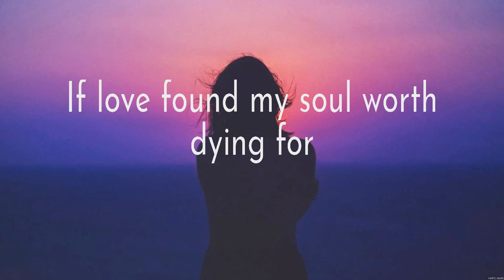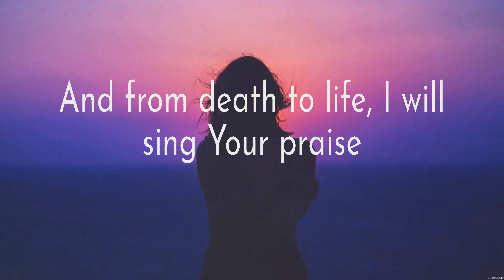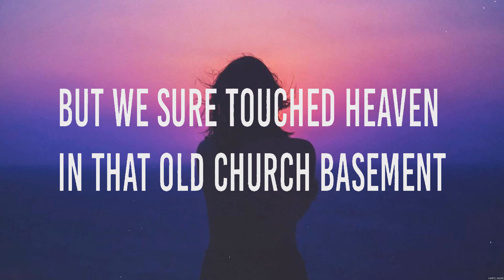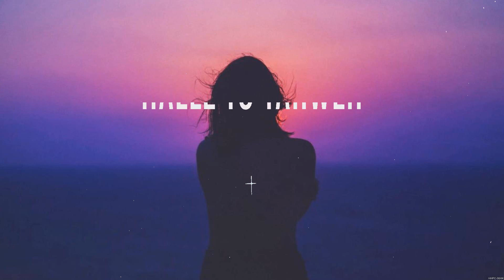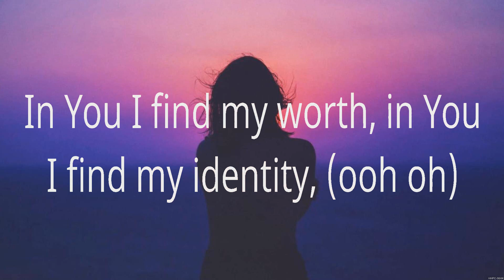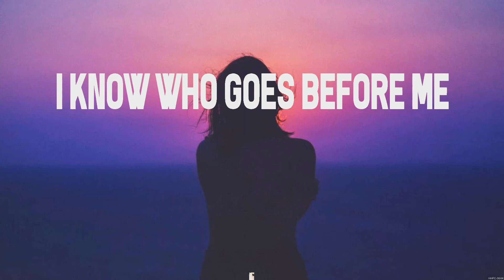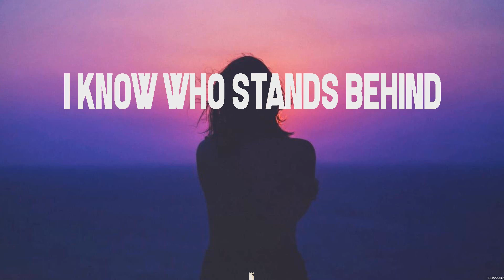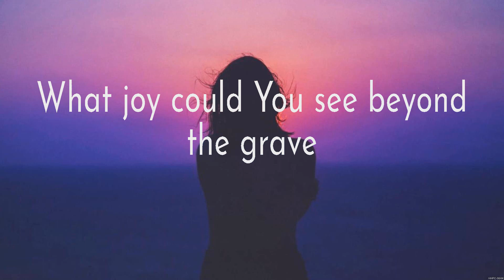Grace To Grace - Hillsong Worship (Lyrics) - Old Church Basement, You Say, Whom Shall I Fear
1. Grace To Grace - Hillsong Worship
2. Old Church Basement - Elevation Worship
3. You Say - Lauren Daigle
4. Whom Shall I Fear - Chris Tomlin